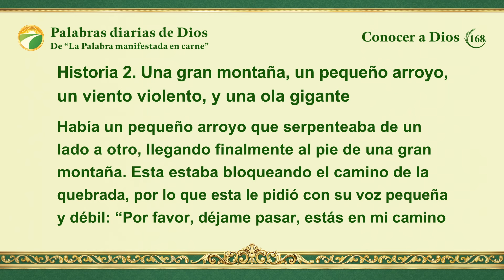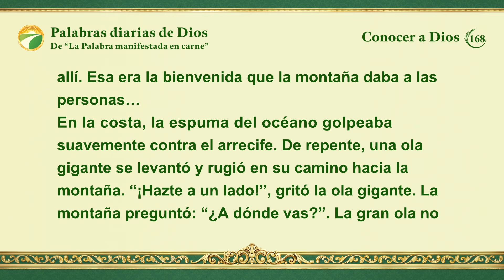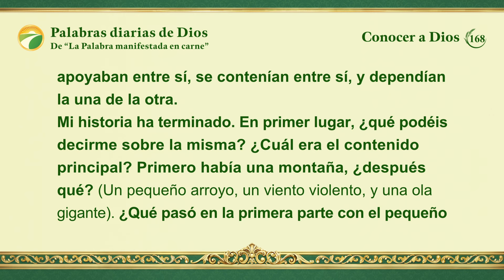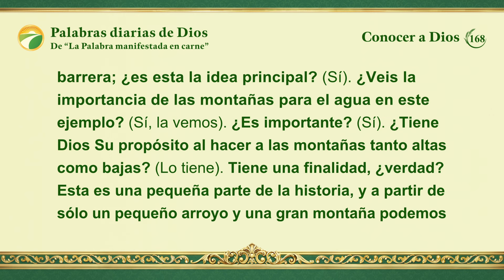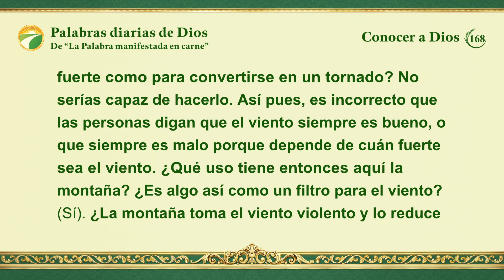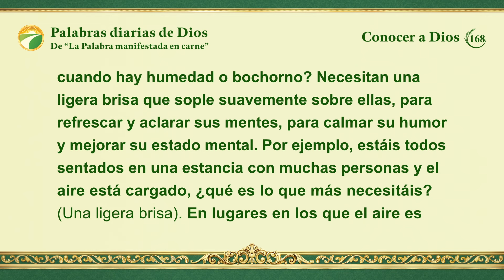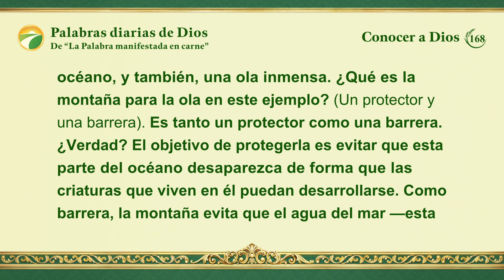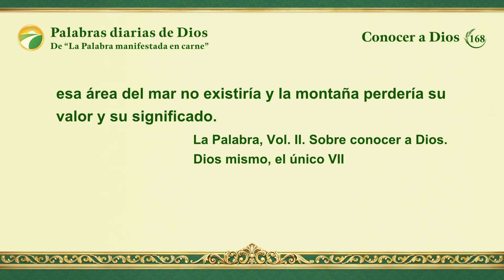Palabras diarias de Dios: Conocer a Dios | Fragmento 168